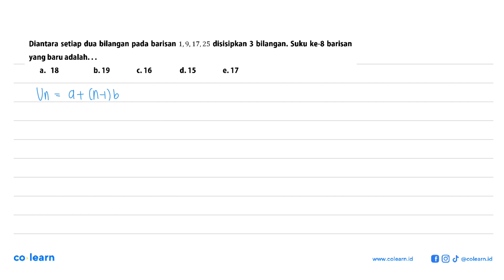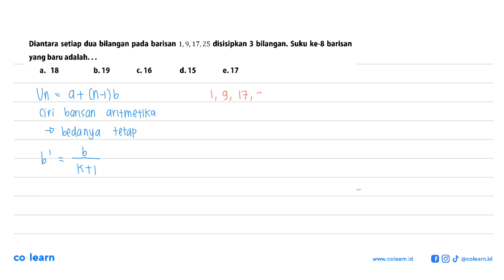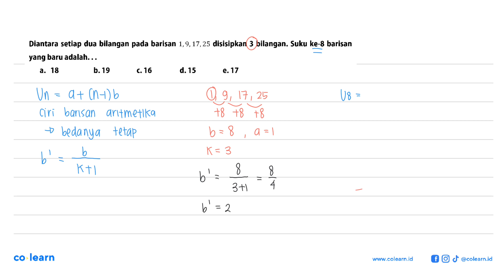Diantara setiap dua bilangan pada barisan 1,9,17,25 disisipkan 3 bilangan. Suku ke-8 barisan yang...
Diantara setiap dua bilangan pada barisan 1,9,17,25 disisipkan 3 bilangan. Suku ke-8 barisan yang baru adalah...

Topik atau Materi: Pola Barisan - Barisan - ALJABAR - Matematika Kelas 11 SMA -

00:00 : Bedah Soal
01:00 : Konsep, rumus dan pengertian Pola Barisan
01:18 : Langkah penyelesaian soal
01:45 : Jawaban akhir
02:15 : Penutup